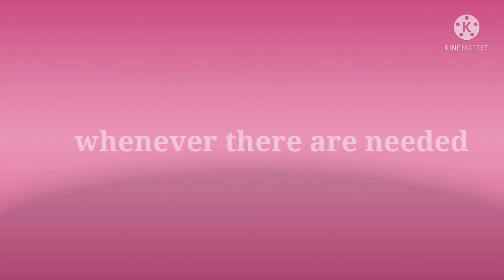Mighty pups lyrics